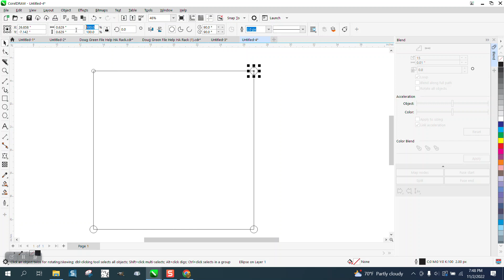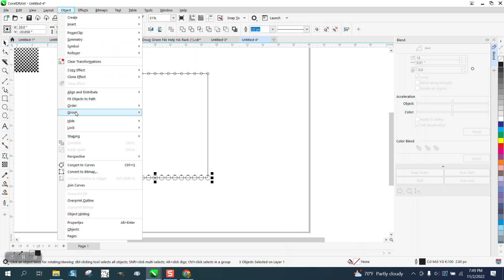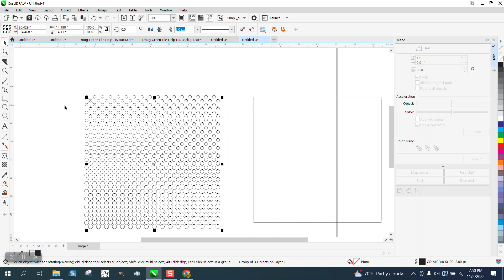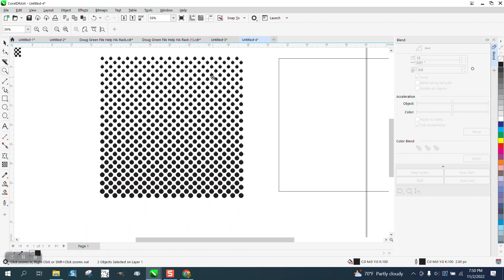Corel Draw Tips & Tricks Easy Halftone